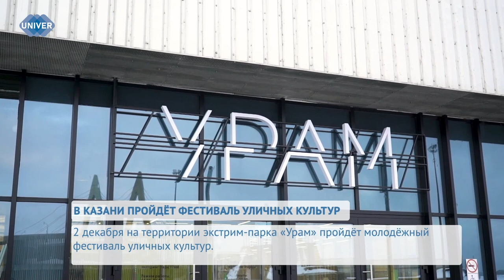В КАЗАНИ ПРОЙДЁТ ФЕСТИВАЛЬ УЛИЧНЫХ КУЛЬТУР